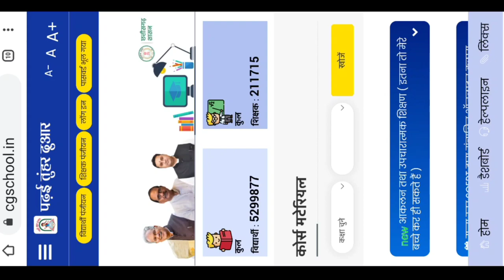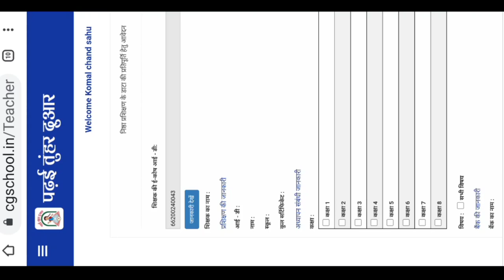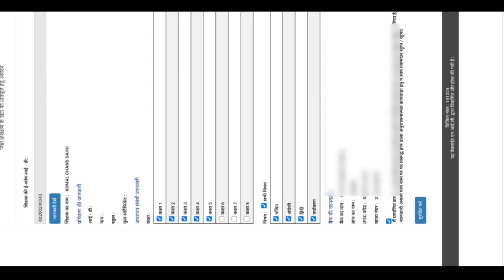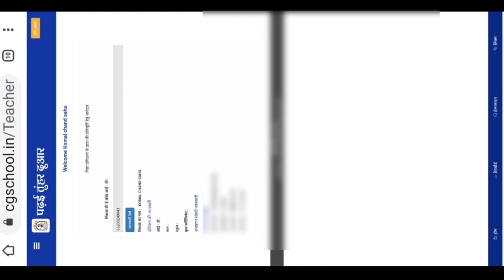cgschool के माध्यम से निष्ठा प्रशिक्षण डाटा क्षतिपूर्ति हेतु आवेदन कैसे करें | kc sir ki classes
cgschool के माध्यम से निष्ठा प्रशिक्षण डाटा क्षतिपूर्ति हेतु आवेदन कैसे करें | Maths magic by kc sir || maths ke fantastic sawal